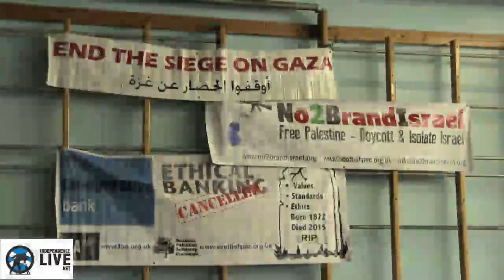Ilan Pappe - Settler Colonialism in Palestine 2016 Conference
13/08/2016

Ilan Pappe

North Lanarkshire SPSC are hosting a day long conference: BDS (Boycott, Divestment & Sanctions) is how we work for effective solidarity with the Palestinian people. What, though are we up against? Is there any positive exit from the nightmare?

The sessions include: ** Omar Barghouti is a founding member of the Palestinian Campaign for the Academic and Cultural Boycott of Israel (PACBI) and of the Boycott, Divestment and Sanctions (BDS) campaign against Israel. ** Ben White - 'Resistance to settler colonial framework/analysis' Ben is a writer, journalist, researcher, and activist, specialising in Palestine/Israel. He is author of ‘Israeli apartheid: a beginner’s guide’. ** Ruba Salih - 'How settler colonialism relates to refugees and the right of return'. Ruba works at SOAS University of London, Centre for Gender Studies and is a member of the London Middle East Institute (LMEI), Centre for Migration and Diaspora Studies and Centre for Palestine Studies (CPS) ** Ilan Pappe - 'Israel, a settler colonial state'. Ilan is an Israeli historian and socialist activist. He is a professor with the College of Social Sciences and International Studies at the University of Exeter. He is author of ‘The Ethnic Cleansing of Palestine’ and ‘The Idea of Israel’. ** Q&A and discussion with Ben White, Ruba Salih and Kate Aspinwal - Kate is involved in Kairos Britain Facilitators throughout the day include: ** Sam Macartney, Chair of UNISON Scotland International Committee and recently returned from a visit to Palestine ** Eurig Scandrett, Scottish Green Party and Friends of the Earth Scotland activist and co-author of 'Environmental Nakba' Friends of the earth international report ** Adie Nistelrooy, Manchester Palestine Action ** Doris Ghannem, BDS Berlin